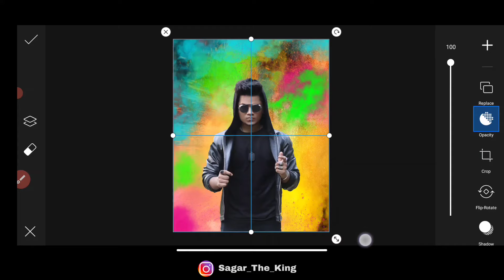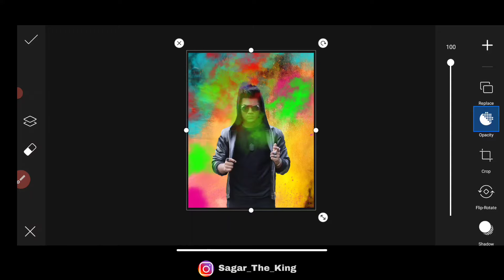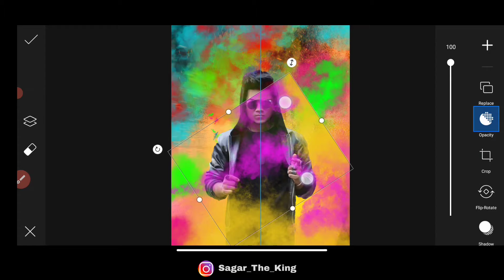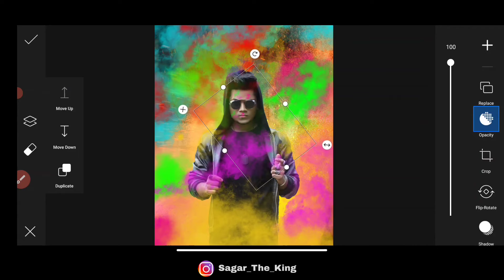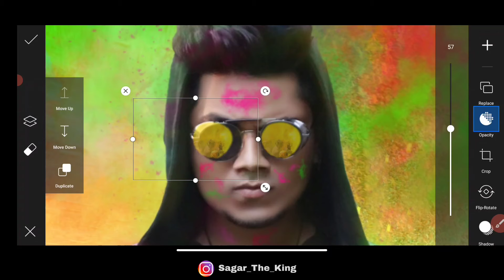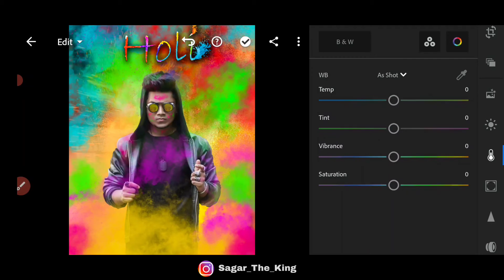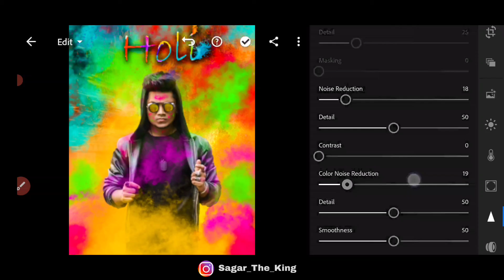Holi Photo Editing | Holi Photo Editing 2021 | PicsArt Holi editing Tutorial In Hindi | Happy Holi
Holi Photo Editing |Holi  Photo Editing 2021 | PicsArt Holi editing Tutorial In Hindi | Happy Holi - Sagar The King

holi photo retouching in lightroom
holi photo editing snapseed
snapseed holi photo editing
snapseed holi editing
holi photo editing picsart 2021
holi editing Picsart
holi editing
Holi festival
holi photoshoot video
holi Photo pose
holi Photoshoot ideas
holi photoshoot at home
holi photo editing with girls